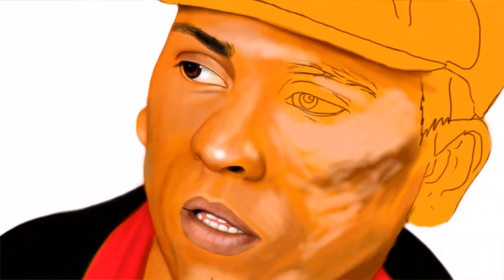PicsArt Xavier Naidoo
3 days work.. pics art..speed paint xavier naidoo